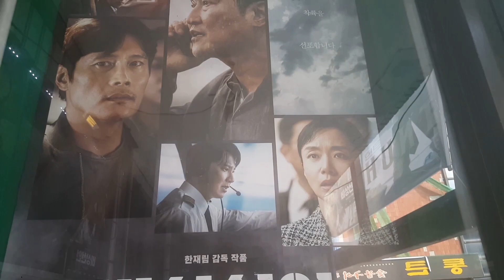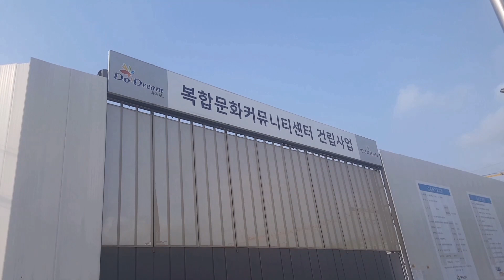휴가철 시원한 피서지 ~ 열대야 더위를 피해서 간 곳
더위를 피해서 간 곳 ~
동두천 문화극장에서 영화 한편 보고
잠시 근처의 기억공간 사라진 외인아파트 현장방문
그리고 맛집에서 점심식사
마지막으로 근처 커피전문점에서 시원한 에어컨바람 쐬며
오랫동안 죽때리고 나옴